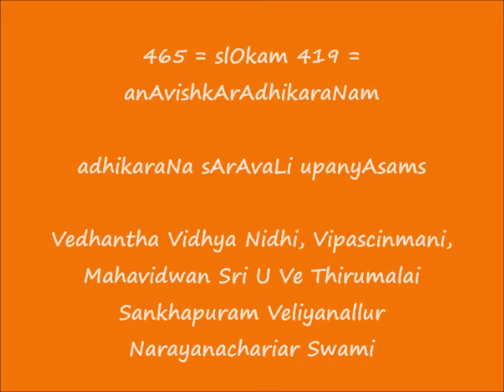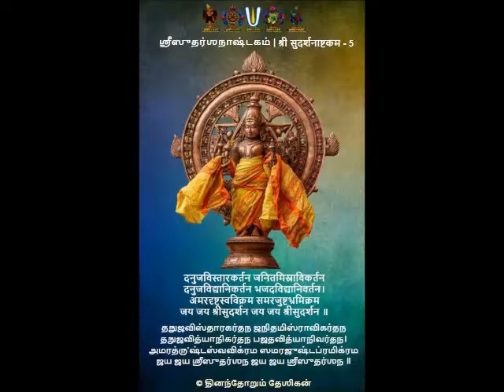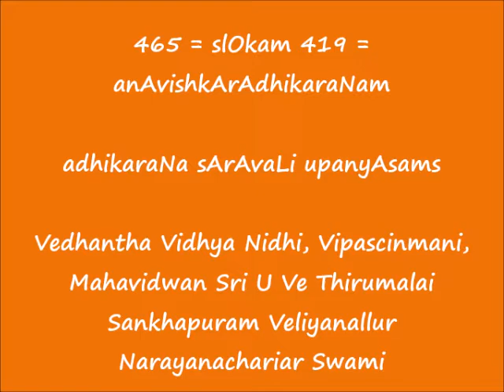465 = slOkam 419 = anAvishkArAdhikaraNam = adhikaraNa sArAvaLi upanyAsams